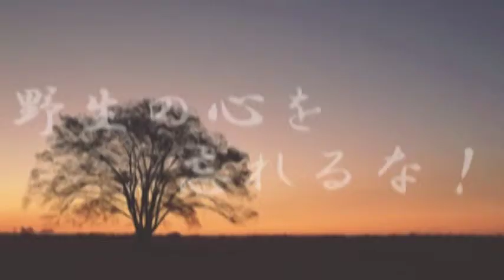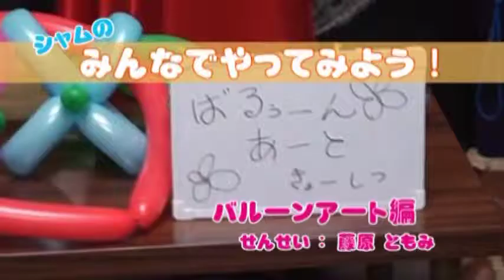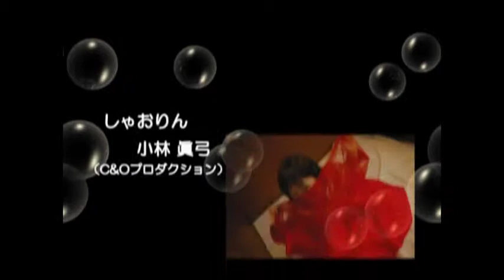オリジナル動画番組「シュレディンガー・タイム」第09回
■出演：宮永 麻衣、小林 眞弓
■ゲスト：藤原 ともみ
■概要：
　　　ここは、時間と空間、光と闇の深淵を漂うアートギャラリー
　　　「シュレディンガー・タイム」。
　　　オーナーが人間界一周旅行に出かけてしまったため、
　　　未熟な使い魔「まいまい」と「シャオリン」が店番をしています。
　　　ふたりは、マスターが出かけている人間界に興味津々。
　　　さて、今日はどんな騒動をひきおこすのでしょうか・・・？

■協力：プロダクション東京ドラマハウス
　　　　C&Oプロダクション
　　　　office PEACEMAKER
　　　　くじら亭